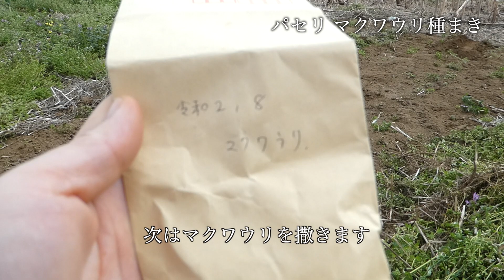パセリ マクワウリの種まき Sowing parsley oriental melon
春爛漫！！
種まきのシーズン到来です。
今日はパセリとマクワウリの種まきの様子をご紹介します。

💡BASE
　無肥料無農薬の野菜、種をお分けしています

Spring full bloom! !!
The sowing season has arrived.
Today, I would like to introduce the seeding of parsley and oriental melon.

無肥料無農薬で野菜を育てて15年になります。
40代主婦、二児の母です。
オーガニックスーパーで週3回パートしつつ、
毎日畑に立っています。
畑でとれる旬の食材で簡単で　美味しいレシピを紹介したり、
野菜づくりの様子をご紹介しています。

[Self-introduction] Self-introduction

It has been 15 years since I grew vegetables without fertilizers and pesticides.
A housewife in her 40s, a mother of two children.
While parting at an organic supermarket three times a week
I stand in the field every day.
Introducing simple and delicious recipes with seasonal ingredients that can be obtained in the field
Introducing how to grow vegetables.